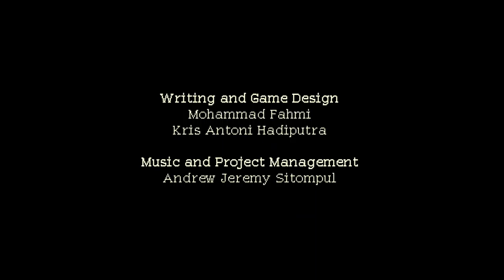lets play COFFEE TALK part 1 umbrellas racism coffee talk rain catgirls latte cafe caffe nekos love